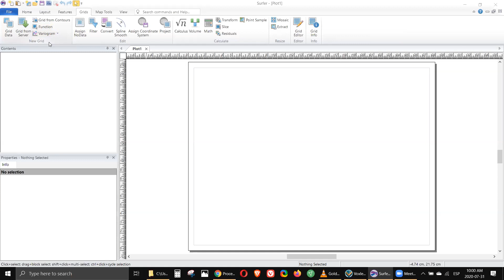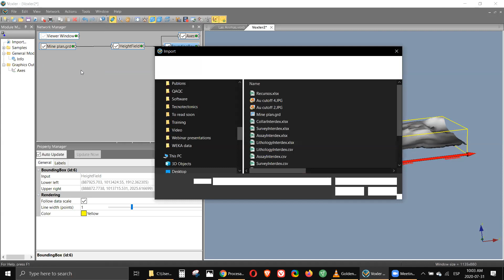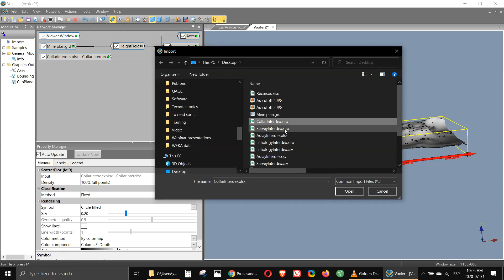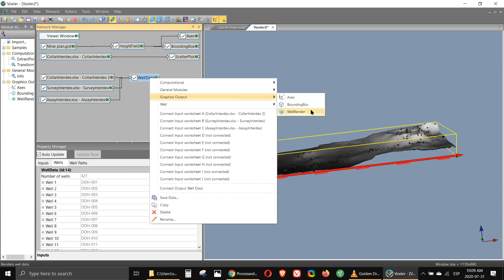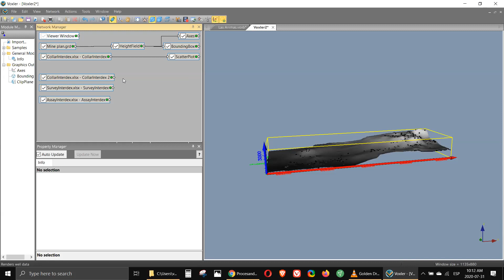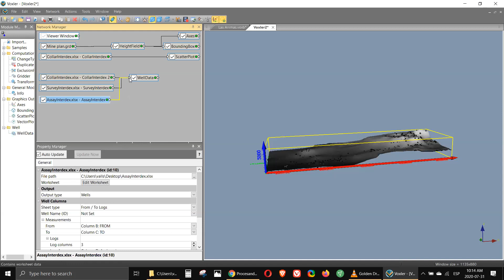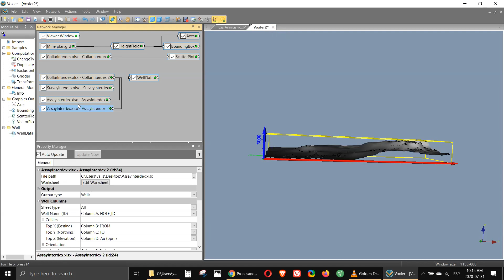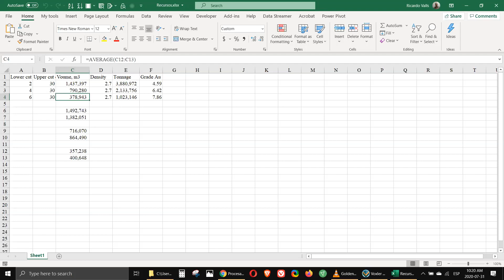Explicando VOXLER para estimación de recursos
Haga una estimación de recursos preliminar en sólo 10 minutos usando VOXLER v.4.

Ricardo Valls
ORCID iD
Other IDs
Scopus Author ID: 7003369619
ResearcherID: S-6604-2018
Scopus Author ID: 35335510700